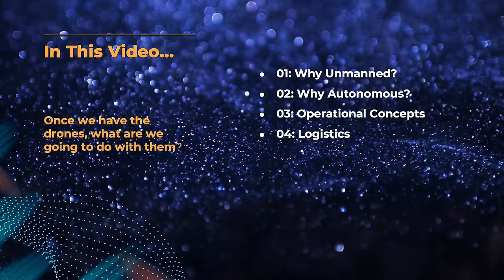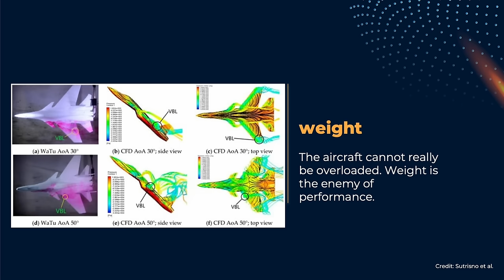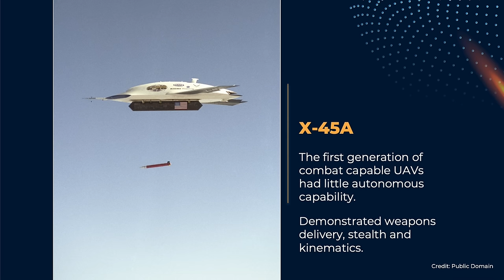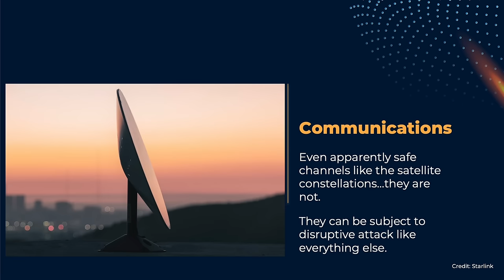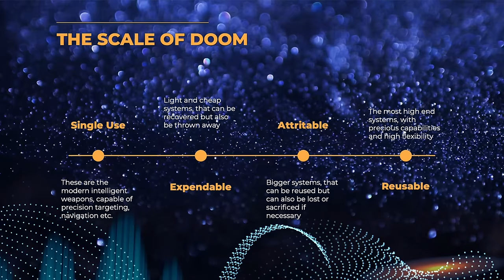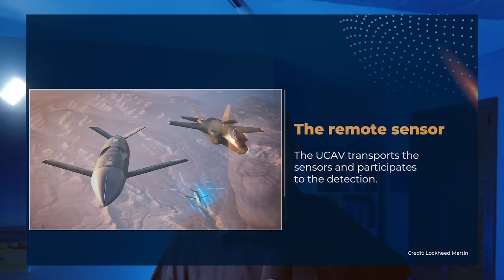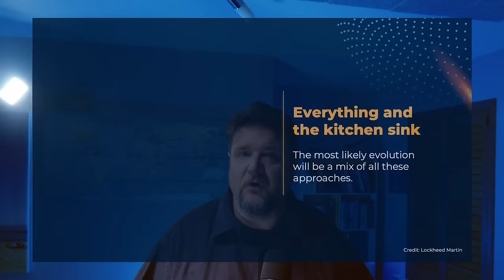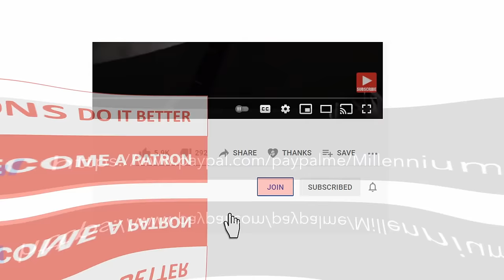I wasn’t expecting this from UCAVs! - UAV/UCAV/DRONES and the future of air power - (reupload)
The future of air power goes through UAVs , UCAVs and drones. Let's explore it through this video. This is an improved version of a video already uploaded in november 2023.